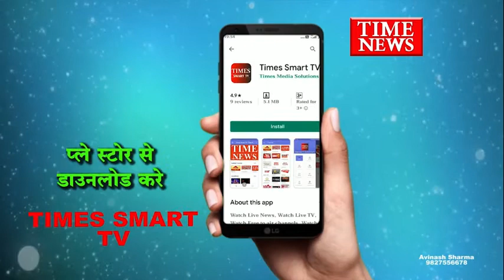अयोध्या में भूमिपूजन पर राम नाम धुनके साथ मंत्री सुश्री उषा ठाकुर ने शंखनाद के साथ फहराया भगवा ध्वज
राम नाम धुन के साथ मंत्री सुश्री उषा ठाकुर ने शंखनाद के साथ  फहराया भगवा ध्वज

श्रीराम मंदिर भूमिपूजन पर सुंदरकांड का पाठ और भगवान राम जी की आरती

महू विधानसभा में 30 हजार परिवारों में हनुमान चालीसा वितरित

इंदौर। अयोध्या में निर्मित होने वाले भव्य श्रीराम मंदिर के भूमिपूजन को लेकर शहर में आज सुबह से भगवान राम का भक्तिमय माहौल दिखाई दिया। इस अवसर पर पर्यटन, संस्कृति व अध्यात्म मंत्री सुश्री उषा ठाकुर ने अपने निवास पर भगवा  ध्वज फहराकर शंखनाद किया । राम नाम धुन के बाद  सुंदरकांड पाठ का आयोजन किया ।
पाठ संपूर्ण होने पर राम दरबार के पूजन कर सुश्री ठाकुर जी द्वारा  माँ व परिवारजनों के साथ भगवान राम की महाआरती की  । दीदी की माता जी प्रतिदिन भव्य श्रीराम मंदिर बनने की प्रार्थना करती थी आज भी माँ ने साथ मे पाठ किया ।

 इस दौरान कोविड-19 के खतरे को देखते हुए इससे बचाव के लिए सोशल डिस्टेंस सहित सभी नियमों का पालन किया गया। राम मंदिर भूमिपूजन के अवसर पर जहां कैबिनेट मंत्री के घर पर आकर्षक विद्युत सज्जा की गई है, वहीं शाम को दीपोत्सव भी मनाया जाएगा।

30  हजार परिवारों में हनुमान चालीसा वितरित

सुश्री ठाकुर द्वारा अपने महू विधानसभा क्षेत्र में  25 हजार परिवारों में हनुमान चालीसा वितरित करवाई गई  थी । जिसका आज  भाजपा के समस्त भाजपा पदाधिकारियो,कार्यकर्ताओ, समस्त वरिष्ठ जनों ओर भाइयो बहनों  द्वारा   सतत हनुमान चालीसा का पाठ  किया गया । इस धार्मिक अनुष्ठान में सोशल मीडिया के जरिए  भी  भक्त जुड़े।